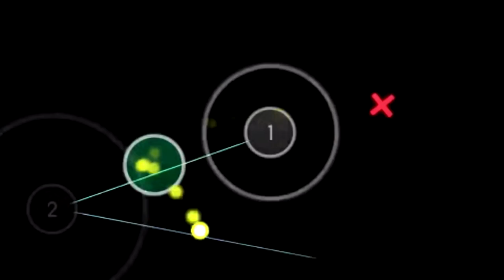Best Rages In Osu! 9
All Streamers are in order of appearance